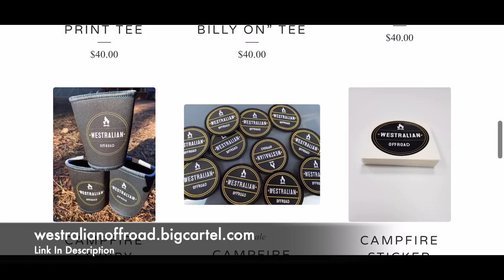CAMPING ON THE BLACKWOOD RIVER | Alex From Intents | We Find Water Along The Banks Of The Blackwood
G’day friends, welcome to the last part of my trip with Alex. We found a lovely spot for the night on the banks of the Blackwood River, nestled in peppermint trees and jarrah forest. A stunning cool night by the fire was just what we needed after a day on the tracks, of which you saw in the previous video.

Grab yourself something wet and get comfy to tuck into this video with Alex and I.

Also, make sure you head over to Alex’s channel -

Everything purchased helps me to keep making these videos the best I can. I can’t thank everyone that makes a purchase enough. It means the world. Thank you!

Hooroo